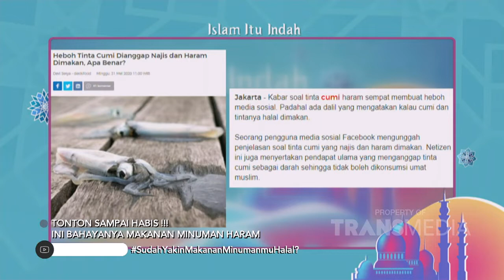Sudah Yakin Makanan Minumanmu Halal | ISLAM ITU INDAH (24/5/21) P3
TAYANG SETIAP HARI PUKUL 05.00 WIB